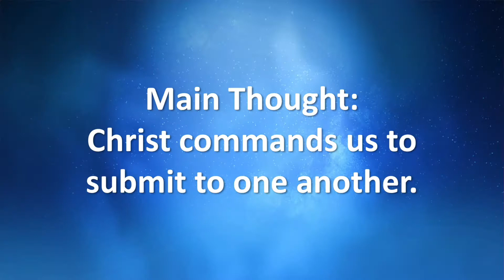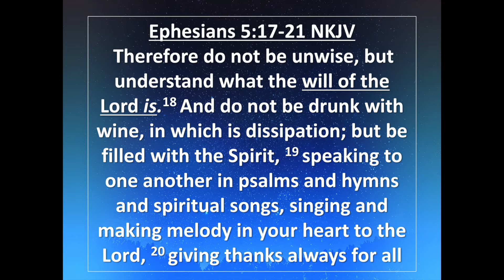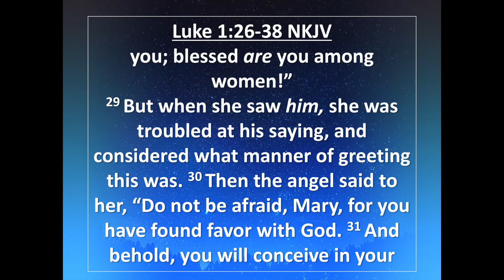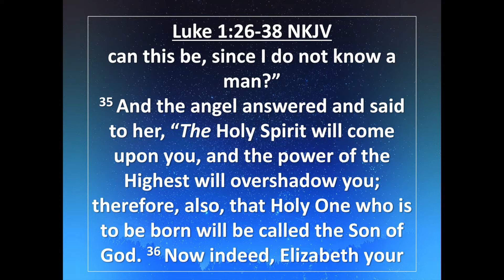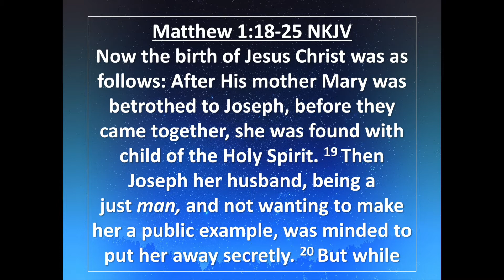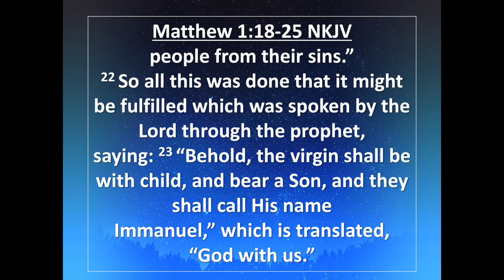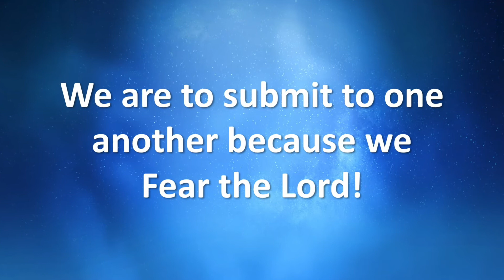Sermon by Pastor Cliff Young: “Submitting To One Another” (A Christmas Story) Ephesians 5:21 NKJV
Sermon by Pastor Cliff Young of New Hope Christian Center: “Submitting To One Another” (A Christmas Story) Ephesians 5:21 NKJV